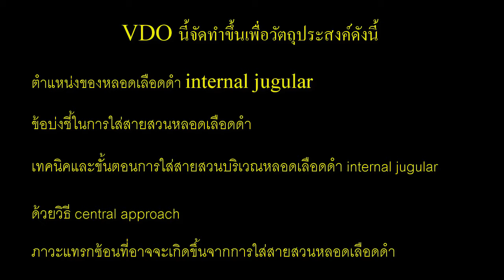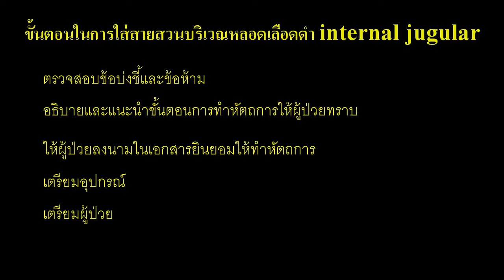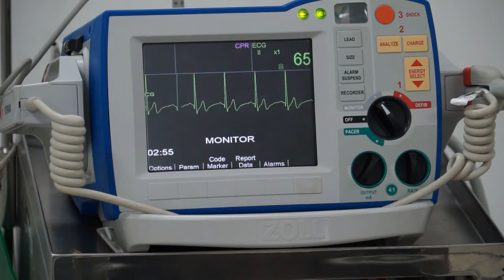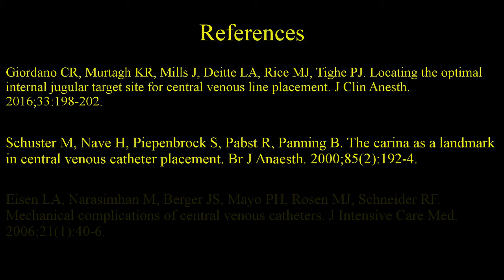Central venous catheter insertion procedure by Thammasat University Hospital Professors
Credit:
Professor Kamonphan Aummuanpanapong
Professor Intanon Imsuwan